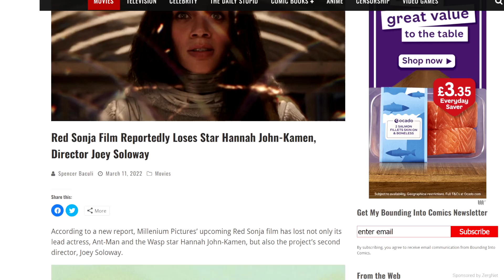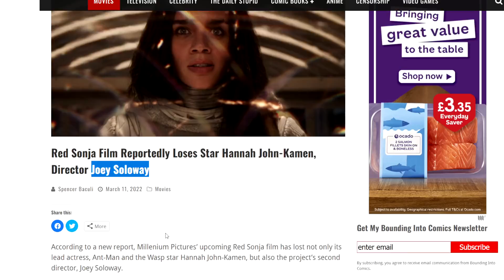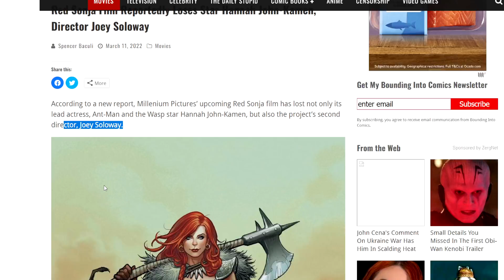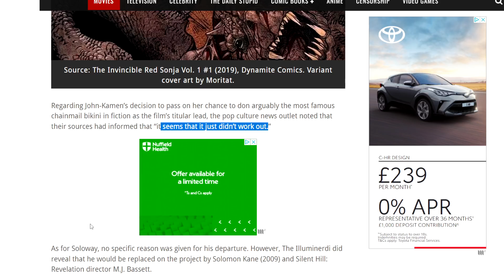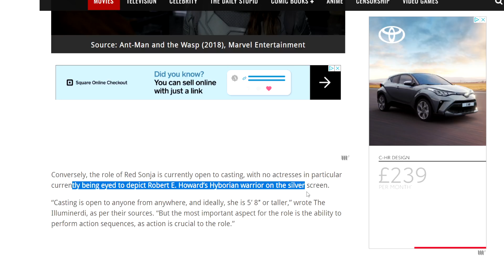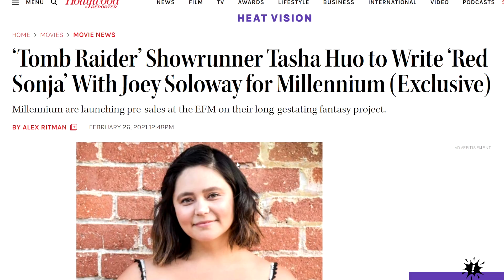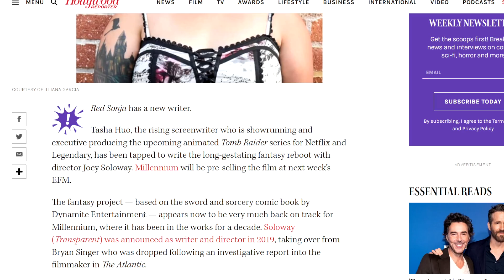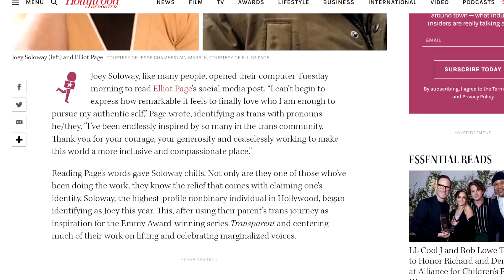RED SONJA Movie Is In MAJOR Trouble - Loses Lead & Director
Nate H
CALNE
SN11 7BE